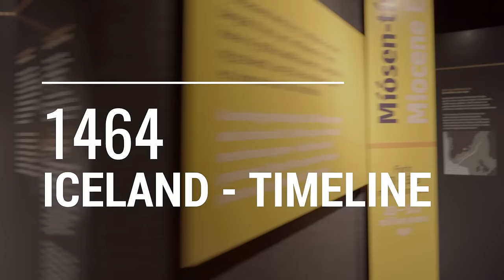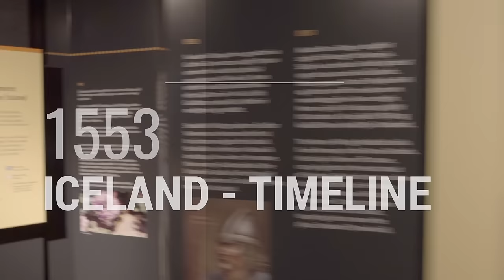Perlan - Wonders of Iceland Trailer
Perlan Museums´ The Forces of Nature Exhibit lets you feel and explore the mighty wonders of Iceland.